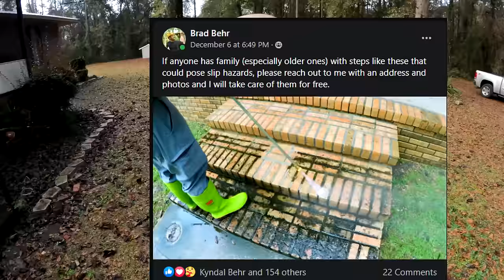Sweet Old Lady Slipped On Slimy Steps (Oddly Satisfying Pressure Washing)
This was free work, so I only get paid if you watch & like the video! Free cleanup to keep an older neighbor safe. Only water was used in the cleaning as bleach can mix poorly with many types of wood (this was probably southern pressure treated pine). We also covered before hand that my work would ruin the staining someone had done long ago and leave a splotchy finish, but as they had plans to paint it later on, it was not a concern.

The steps got this bad as they get lots of moisture and very little sun, leading to dank, slippery surfaces that could easily cause someone to slip.

The homeowner's daughter contacted me via Facebook and I was happy to help out in exchange for making a video. Helpful deed for them that saves money (their pressure washer was broken) and gives me the chance to make some money if I tell a good story.

Q: You left streaks in the wood.
A: I know, I just talked about that. My main goal was safety, not looks, and they were OK with that. Add the fact they are painting the wood after everything dries and it doesn't even matter.

Q: Did you use chemicals?
A: Only water.

Q: What pressure washer did you use?
A: ECHO PW4200 with white 40 degree nozzle. The yellow tip would have damaged the wood too much.

Q: You didn't do a great job on the flagstone
A: You are right, I purposely avoided the edges of the stones. Again, my main goal was safety, so if 90% of the surface was cleaned, that is all that matters. Cleaning everything would have meant blasting all the dirt in between them away and creating a muddy mess the homeowner would have needed to fix. Also, since I was displacing all the dirt that helped make it a flat, level, surface, I would also have been creating uneven surfaces that would not have been safe.

Q: You are dumb and bald.
A: The dumb I can't help, but the bald if from dealing with all your comments.

Q: Horrible example of pressure washing wood. You should never start or stop on the board, as it causes discoloration.
A: I ALREADY SAID THEY WERE PAINTING OVER IT, IT DOESN'T MATTER! Who are you, the pressure washing police?

Q: You should have pressure washed all the concrete blocking.
A: The goal of this visit was safety, not doing all the pressure washing for the whole house. I wanted to make the steps more visible, especially for using them in low light scenarios. All I cared about cleaning is where someone would likely step.

0:00 Starting the day
0:08 Loading the Carry-On 7x14 trailer
0:20 DAD MODE CROCS GO!
0:33 "No one cared who I was until I turned on the pressure washer"
0:43 My life flashed before my eyes
0:50 I got four spider bites from this
1:12 How to hook up a pressure washer
1:28 Prostate problems
1:57 Why everyone on YouTube does free work
2:41 Pressure washing a deck
3:03 The MAIN focus of the visit is safety, not looks
3:13 Pressure washing flagstone
3:39 How to pressure wash slippery steps
5:14 Making the steps safer
5:30 How to pressure wash wood deck
5:37 Hope I hope you feel about this video
6:08 How to pressure wash brick
8:01 How to pressure wash concrete
8:28 Before and After